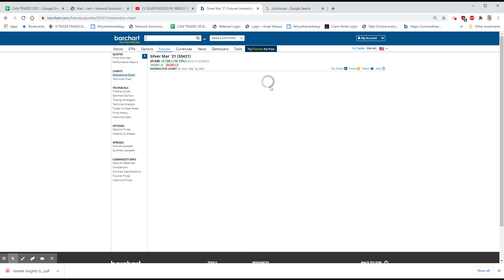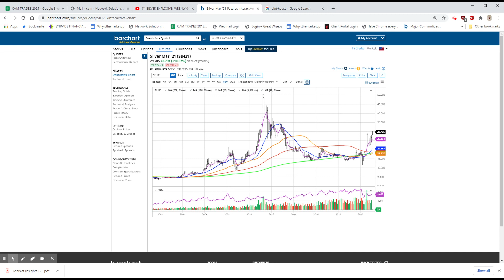PREOPEN; SILVER THE PLAY: Feb 1, 2021 9:17 AM